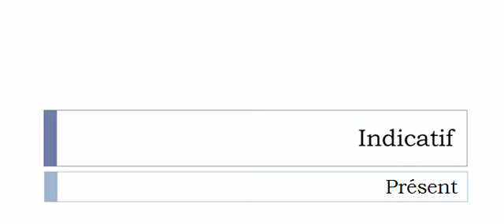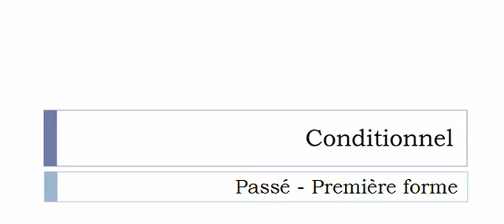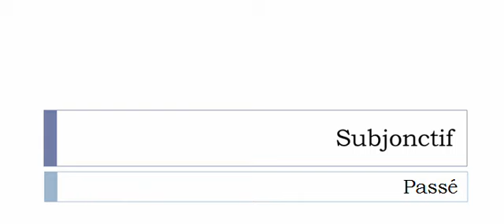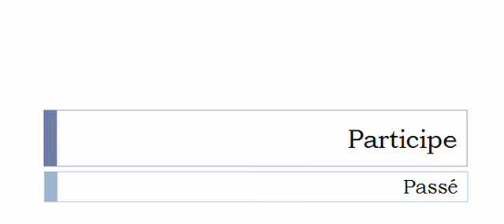French conjugation = Repositionner